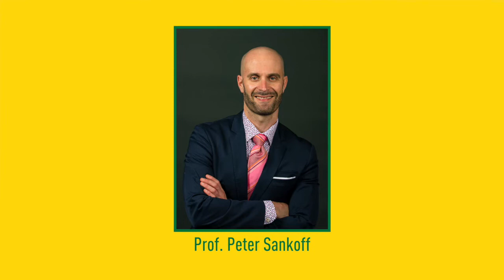2021 Hon. Tevie H. Miller Teaching Excellence Award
Congratulations to Professor Peter Sankoff, the 2021 winner of UAlbertaLaw's Hon. Tevie H. Miller Teaching Excellence Award.

The award recognizes excellence in teaching by a full-time faculty member at the University of Alberta Faculty of Law.